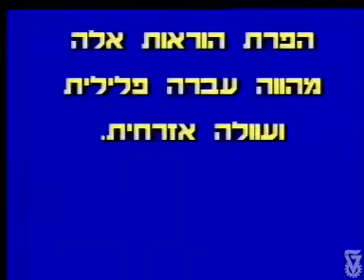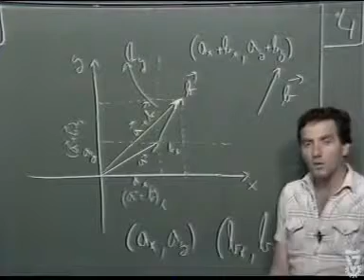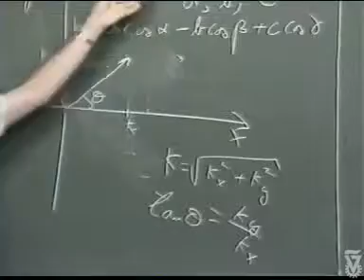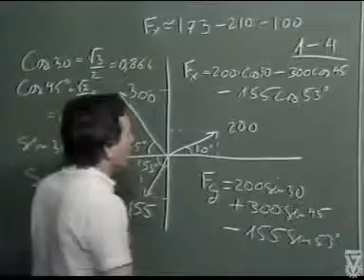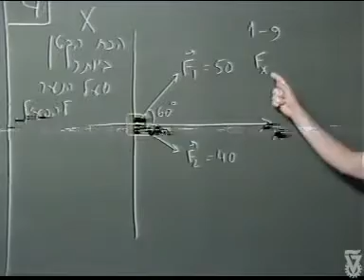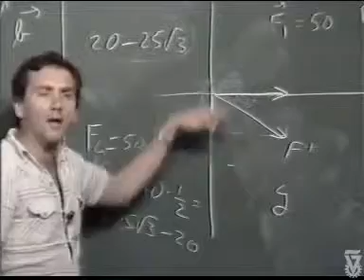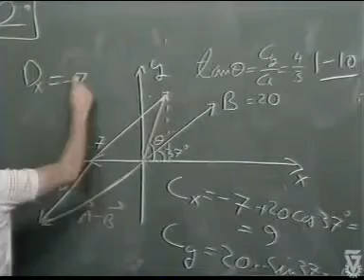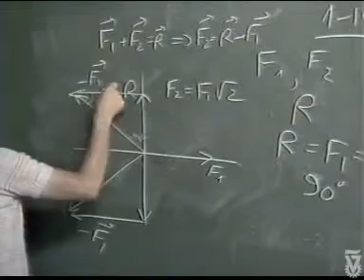הרצאה בפיזיקה 2 - וקטורים הטלים בעזרת סינוס וקוסינוס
הרצאות בפיזיקה בהוצאת הטכניון, ע"י מריו ליביו